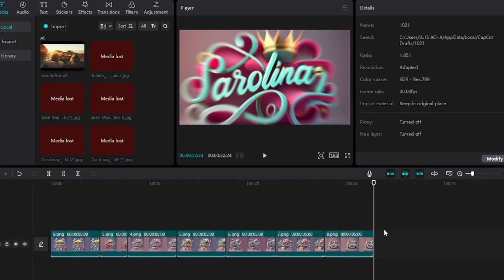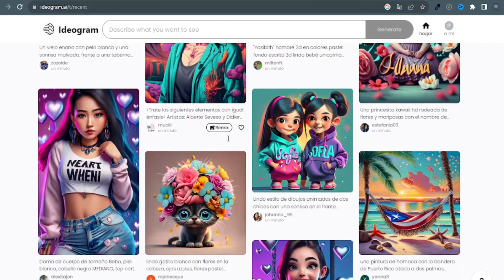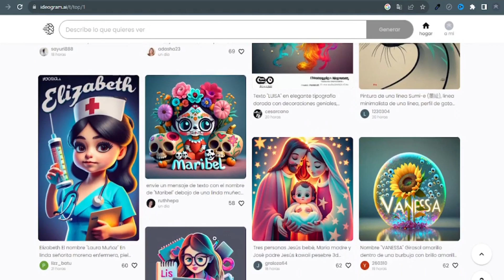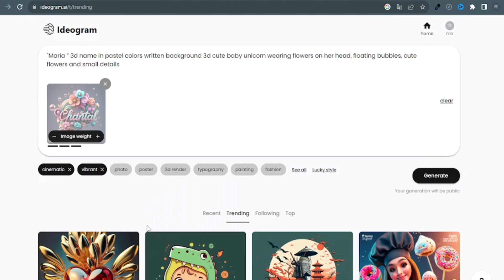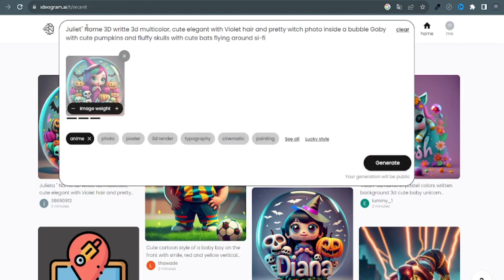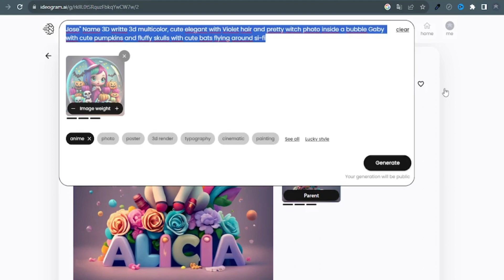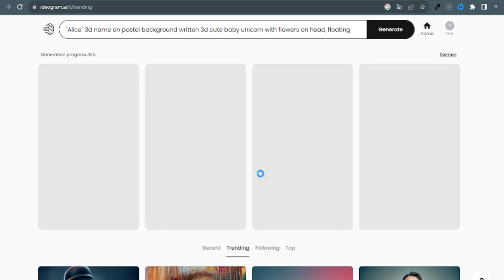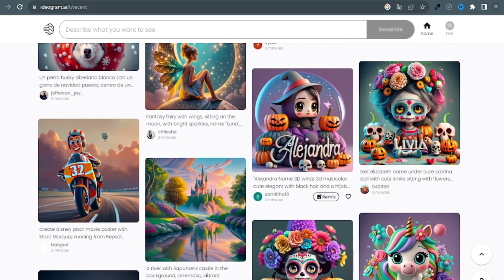Como crear IMAGENES con texto con inteligencia artificial IDEOGRAM gratis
"¡Saludos, amigos! En este emocionante tutorial, te enseñaremos cómo crear imágenes con textos espectaculares de forma completamente gratuita. ¿La clave para lograrlo? IDEOGRAM AI, la mejor inteligencia artificial diseñada para generar textos realmente impresionantes. Descubre cómo esta poderosa herramienta puede elevar tus creaciones visuales a un nivel totalmente nuevo. ¡Prepárate para sorprenderte y aprender a destacar con tus diseños!"
Descubre cómo agregar cualquier palabra o nombre de forma artística y con efectos visuales llamativos.

Por ahora no puedes crear textos muy largos, solo palabras y no necesitas experiencia en diseño.

Sigue este tutorial fácil para comenzar a crear tus propias imágenes de texto en 3D usando IA, ideal para negocios, familias, maestras, empresas, emprendedores, diseñadores y creadores de contenido.